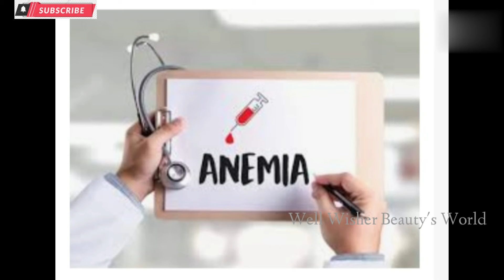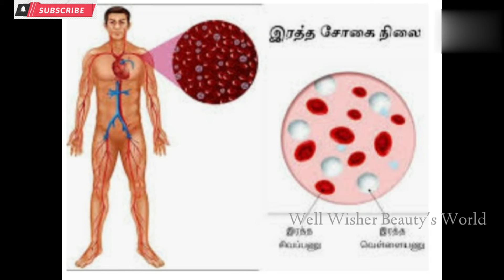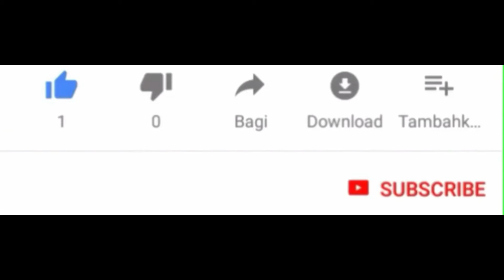முருங்கை கீரையின் மருத்துவ பயன்கள்/ Health Tips 1/ Medicinal Plant/ Drumstick Leaves uses in Tamil/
💐Well Wisher Beauty's World💐

       முருங்கை கீரையின் பயன்கள், it,'also medicinal plant each and every  one part is use of it, gd for health, plz use twice in a week

My Channel About:

♥️ Hithvik kutty Atrocities
♥️ Health Tips
♥️ Hair Tips
♥️ Skin Care
♥️ Cooking Tips
♥️ Function Video
♥️ Agriculture